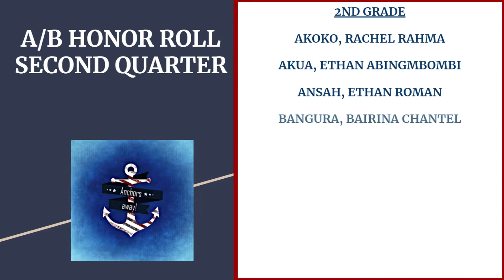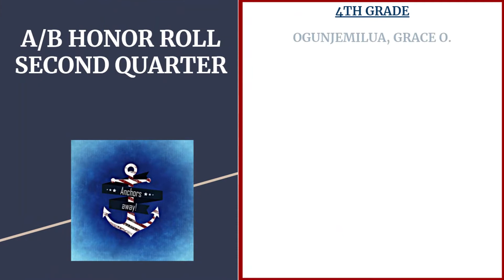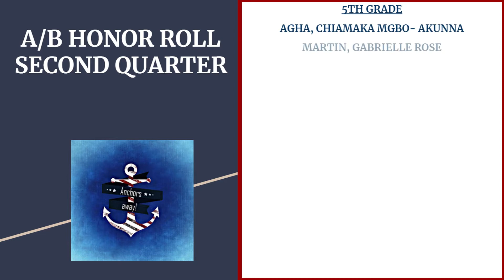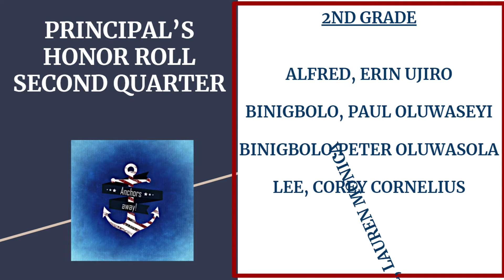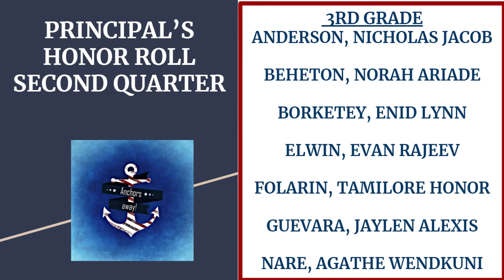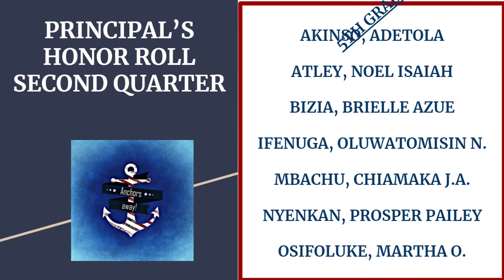ARDMORE ELEMENTARY SCHOOL 1ST & 2ND HONOR ROLL ASSEMBLY PART 3